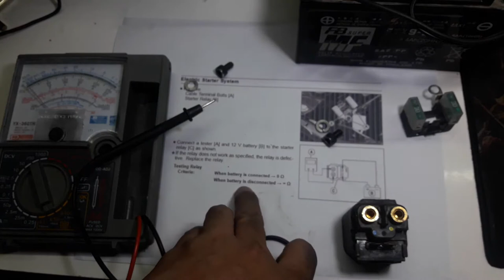How to Check Starter Relay - RC19-015A - Ninja 300 Starter Relay Check up Defective or Not?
In this video, View First will you how to check the Starter Relay "RC19-015A" of Kawasaki Ninja 300. Following this video will sure check if our starter Relay is Good or Not.

Checking the Relay is simply energizing the coil and check the continuity of the contacts, which usually from normally open and once energized it will Close.